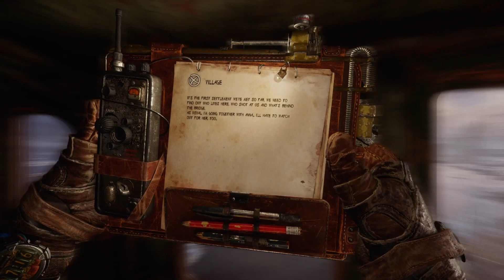INSANE GRAPHICS-Metro Exodus is incredible on PS5--GAMEPLAY 2023#gameplay